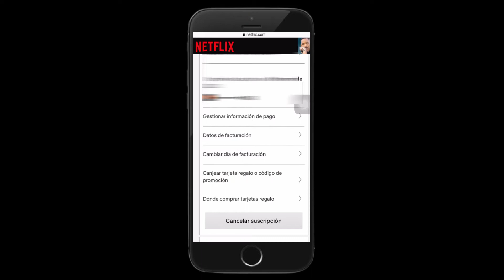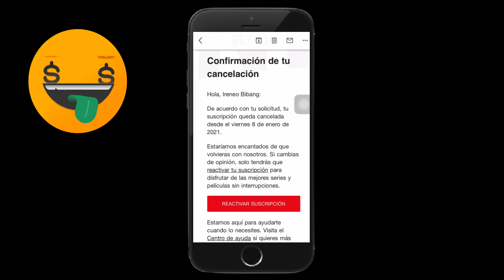NETFLIX - CÓMO CANCELAR TU SUSCRIPCIÓN CON TU TELÉFONO - NUEVO MÉTODO FÁCIL 2021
Cómo cancelar tu suscripción de Netflix fácilmente con tu móvil.